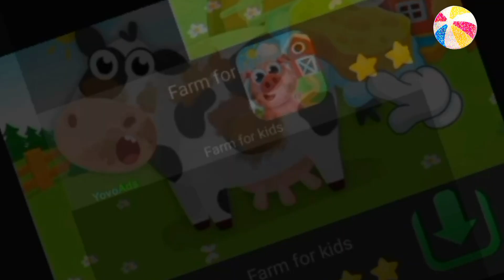little baby bath rhymes cartoon baby rhymes baby cartoon